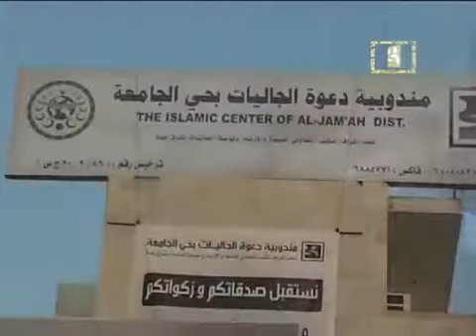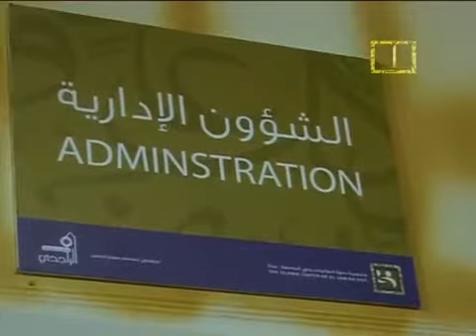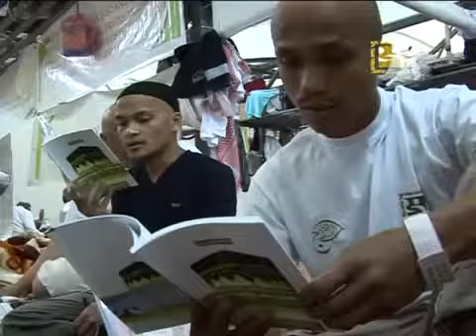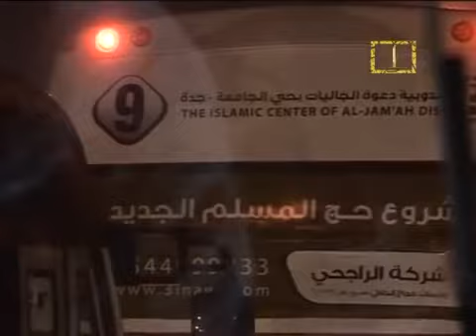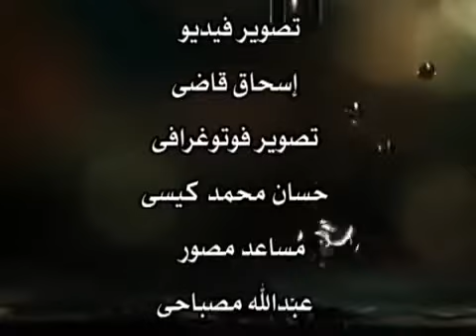مشروع حج المسلم الجديد 1432هـ مندوبية الجامعة